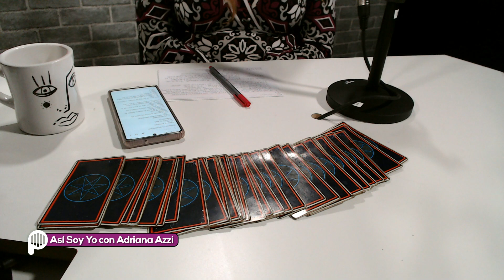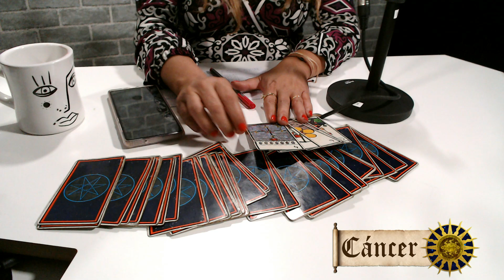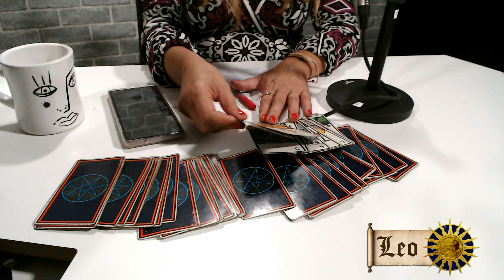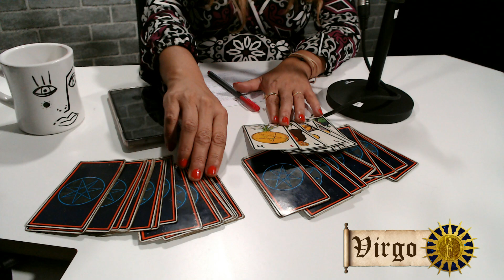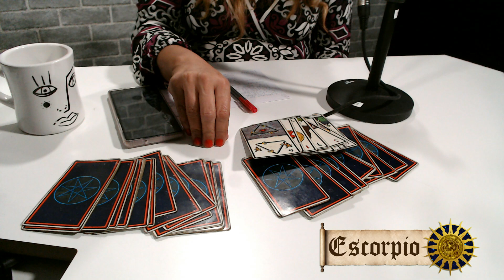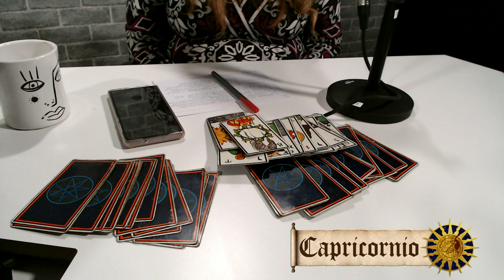Significado de la conjunción Saturno/Júpiter (Nueva Estrella de Belén) y el Espíritu de la Navidad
PangeaCity | Siempre los mejores podcasts y shows de radio las 24 horas al dia por @pangeacity
Descarga la aplicacion GRATIS.